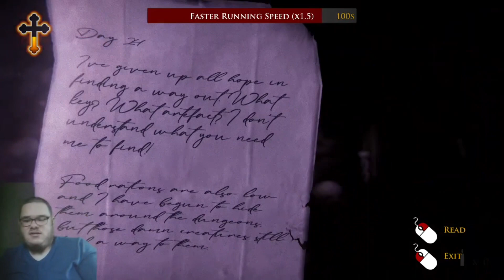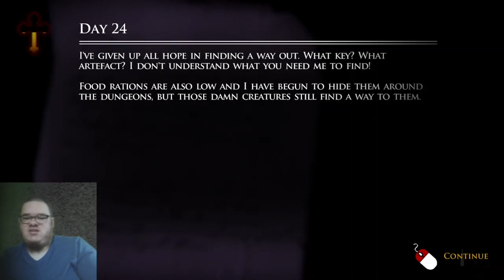FOUND THE SNAKE KEY AND THE PORTAL TO REALITY!! | Ergastulum: Dungeon Nightmares 3 (Part 2)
Hello guys! Welcome back to Ergastulum; Dungeon Nightmares 3. Now the clips I’ve recorded was back in May 2022 because of the same time from reality to the game itself tells the same exact time. Now we found different shapes until we closed our eyes as we awoken in another strange creepy dungeon of darkness just like in the first game we’ve done many times. Our goal is to find the snake key and find the portal that leads back to reality. Find out what happens next!